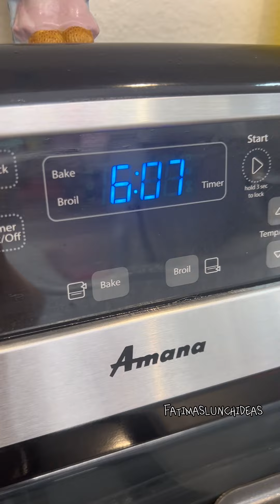Vlog del miércoles: Mi rutina como mama hoy no con mucha energía